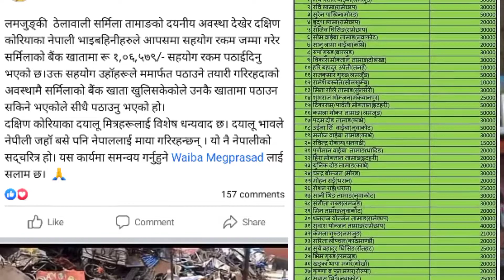बालेनको कारण चम्कियो शर्मिलाको भाग्य ! देश बिदेशका मनकारी दाताहरुले निरन्तर सहयोग गरिरहेका छन् balen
काठमाडौं महानगरपालिकाको फुटपाथमा ब्यबसाय गर्दै आएकी शर्मिला तामाङको ठेला काठमाडौं महानगरपालिकाले खोसिदिएपछि उनलाई चन्दा दिने क्रममा बढोत्तरी भएको छ । देश बिदेशका मनकारी दाताहरुले निरन्तर सहयोग गरिरहेका छन् ।

ठेला खोसिएको लामो समय बितिसक्दा समेत शर्मिला रोएको भिडियो संजालमार्फत भाइरल भएपछि उनलाई देशबिदेशबाट कल्पनै नगरेको परिमाणमा सहयोग आउन थालेको छ । उनका लागी निरन्तर सहयोगको अपिल गरिरहेका भीम उपाध्यायको प्रशंसा पनि भइरहेको छ । उनले पहल कदमी लिएपछि उनलाई चन्दा दिने क्रममा तिब्रता आएको हो ।

भीम उपाध्यायले सामाजिक संजाल मार्फत स्टाटस लेख्दै दाताहरुको दिएको चन्दा सार्वजनिक गरेका छन् । उनले लेखेका छन्, । लमजुङ्की ठेलावाली सर्मिला तामाङको दयनीय अवस्था देखेर दक्षिण कोरियाका नेपाली भाइबहिनीहरुले आपसमा सहयोग रकम जम्मा गरेर सर्मिलाको बैंक खातामा रू १,०६,५७९र( सहयोग रकम पठाईदिनु भएको छ।उक्त सहयोग उहॉहरूले ममार्फत पठाउने तयारी गरिरहदाको अवस्थामै सर्मिलाको बैंक खाता खुलिसकेकोले उनकै खातामा पठाउन सकिने भएकोले सीधै पठाउनु भएको हो।

दक्षिण कोरियाका दयालू मित्रहरूलाई विशेष धन्यवाद छ। दयालू भावले नेपीली जहॉ बसे पनि नेपाललाई माया गरिरहन्छन् । यो नै नेपालीको सद्चरित्र हो। यस कार्यमा समन्वय गर्नुहुने लाई सलाम छ। 🙏